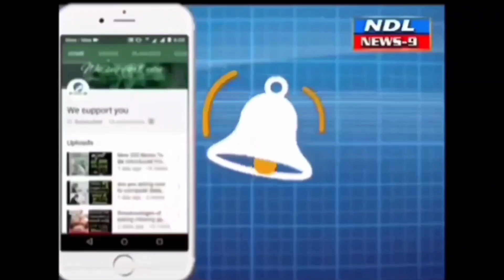అగ్ని ప్రమాద బాధితులను పరామర్శించిన ఎమ్మెల్యే .మీకు నేను అంటగా ఉంటా.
Nandyal News9 నంద్యాల పట్టణంలోని బైరుమల్ వీధిలో గత రాత్రి జరిగిన భారీ అగ్ని ప్రమాదంలో బాధిత కుటుంబాలను గురువారం సాయంత్రం నంద్యాల శాసనసభ్యుడు శిల్పా రవిచంద్ర కిషోర్ రెడ్డి పరామర్శించారు.